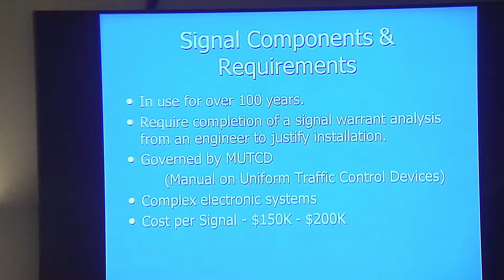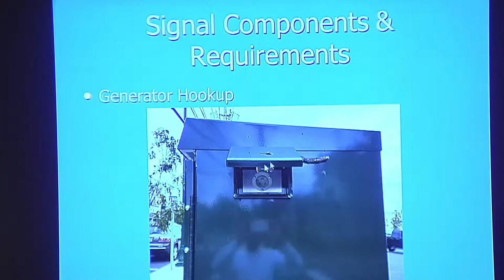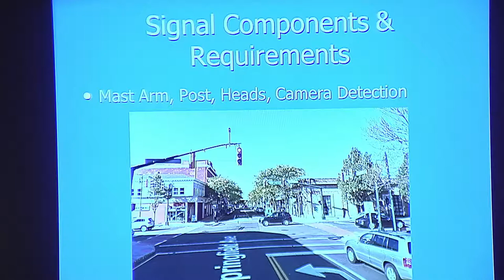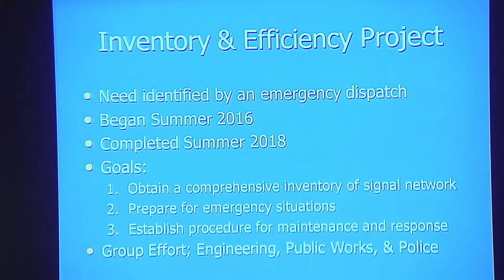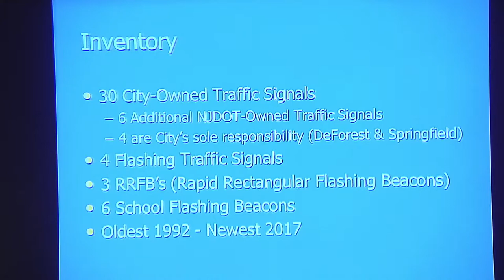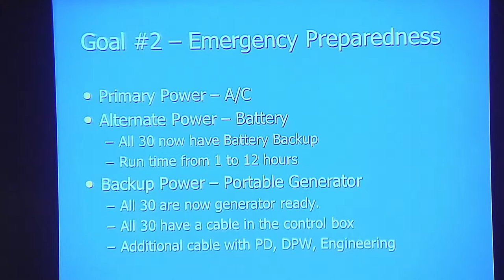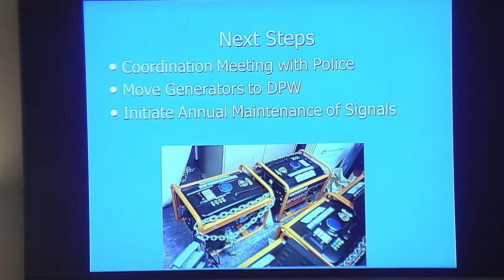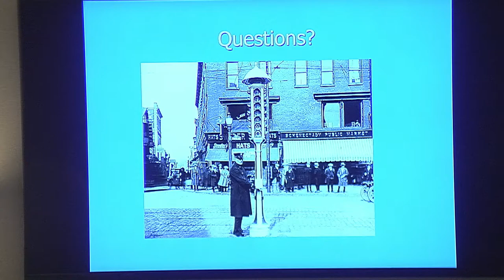Traffic Signal Update Presentation 9 17 18